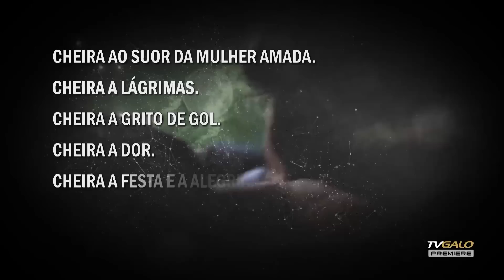TV Galo Premiere: Oração do Atleticano - Roberto Drummond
Trecho da "Oração do Atleticano", de Roberto Drummond.

Assista ao programa TV Galo Premiere aos finais de semana, nos dias de jogos do Atlético, nos canais Premiere!